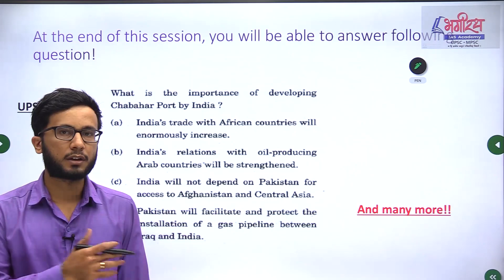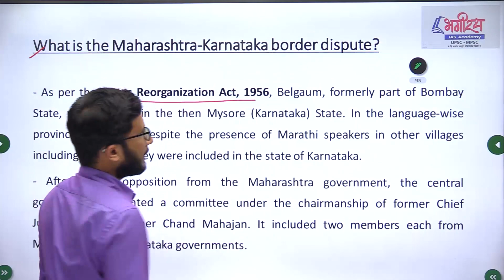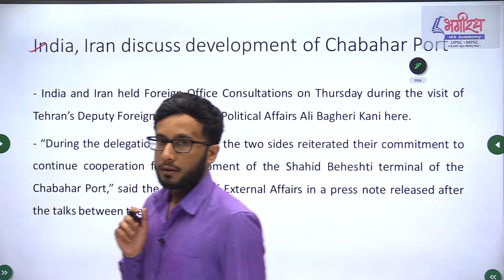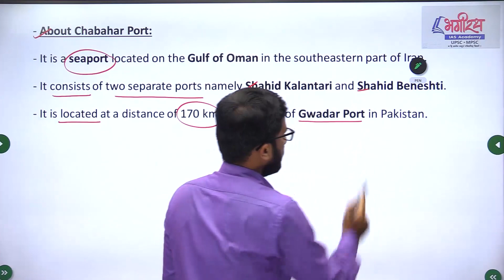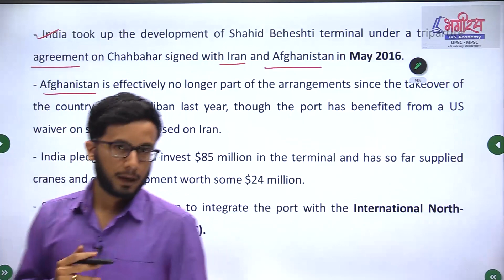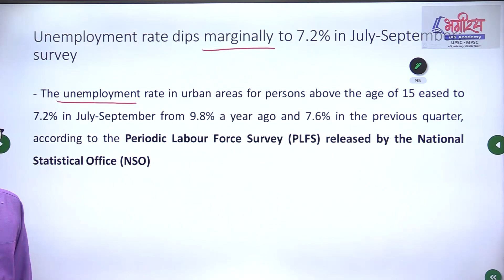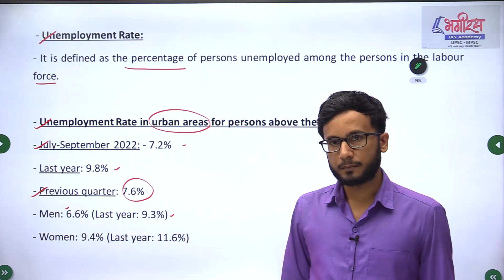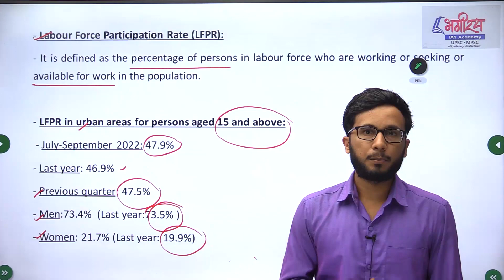25 Novembar 2022 | Today Current Affairs | Daily Current Affairs